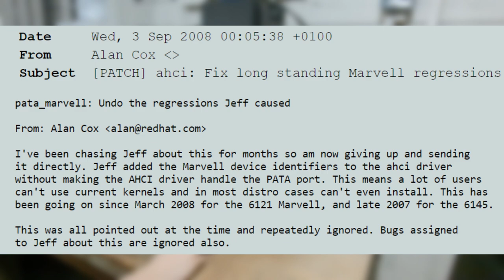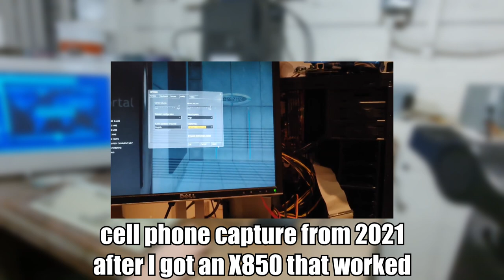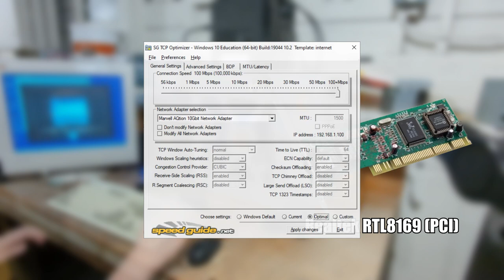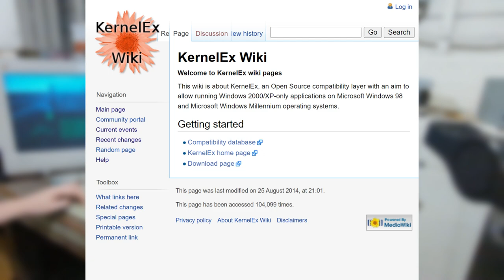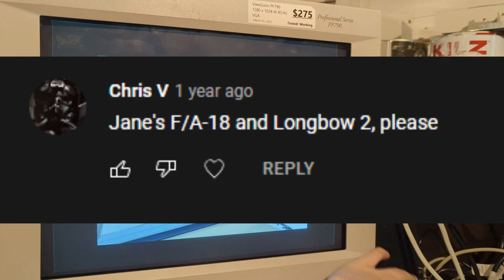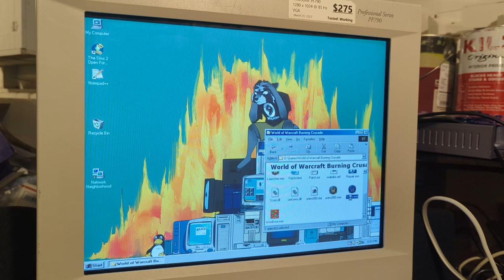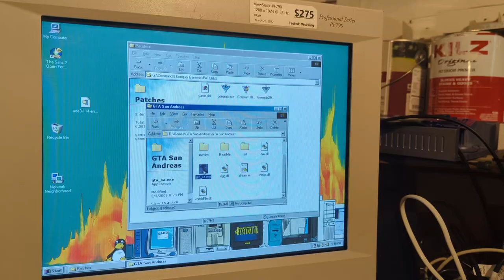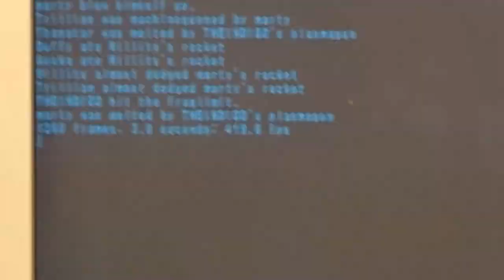Building the REAL "ultimate Windows 98 PC"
I'd like to upload a part 2 of this once I've added some needed upgrades and tweaks to the 98 PC, and probably benchmark a wider variety of games.